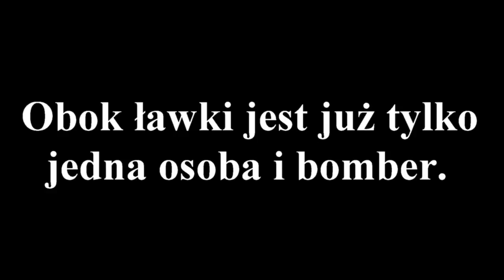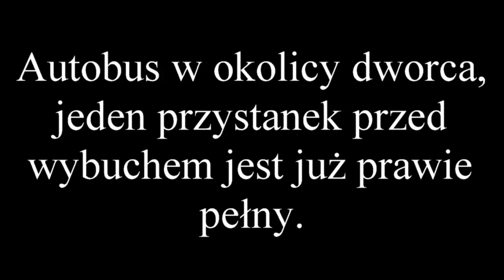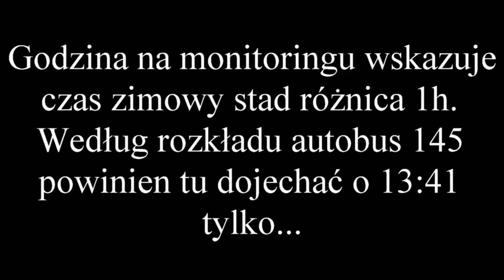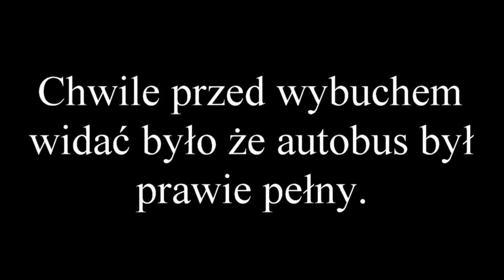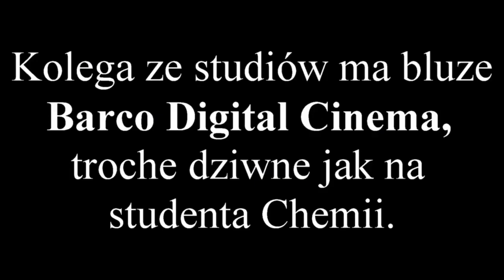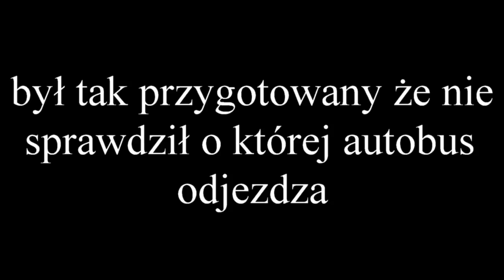Fałszywa Flaga Wroclaw Bomber 19 Maj 2016 (False Flag attack)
Oto przykład jak syjoniści wykorzystuje firmy państwowe (takie jak chociażby MPK) by realizować swoje sztuczne zamachy i nakręcać karuzele chaosu i strachu poprzez swoje zakłamane media.

Ciekawostka:
Przesłałem zapytanie do MPK, o której godzinie odjechał autobus z pętli w dniu zamachu. Po 3 tygodniach dostałem odpowiedź że nie udzielają takich informacji i mam się kierować na policję jak chcę wiedzieć coś więcej.